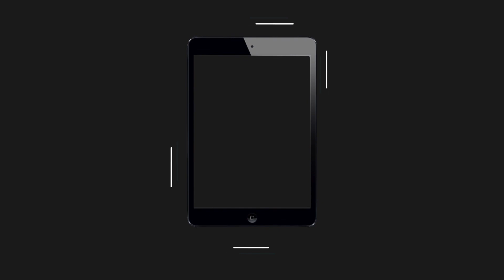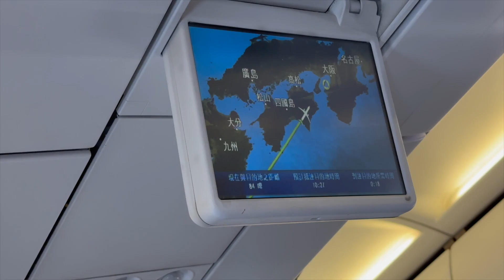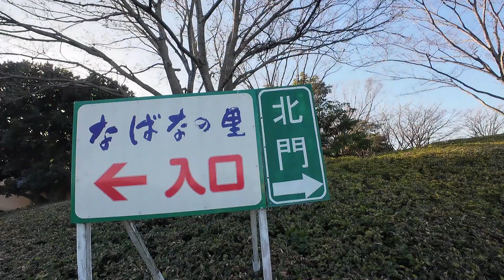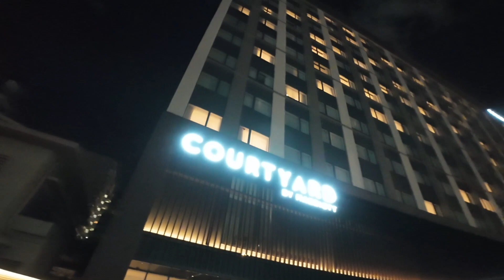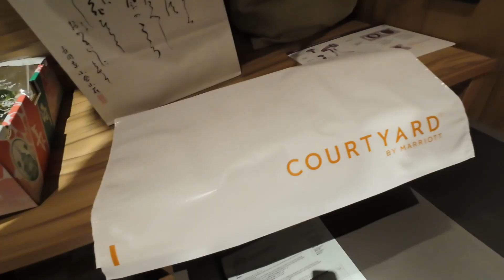2024年第一天就出國，直接遇到日本大規模地震✈️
事隔上一次出國已經三個月！
還是選擇我最喜歡的 日本 做為2024年開始的精彩生活👍
日本東北 去了哪些景點？
竟然遇到最大規模的 石川県 地震🙀

🤝歡迎廠商開箱、分享、心得評價合作🤝